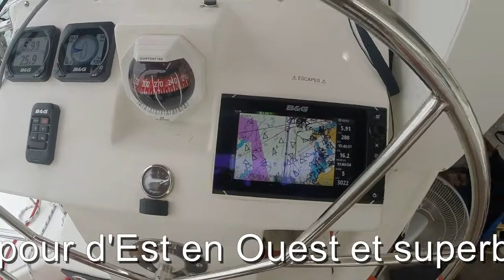#04 traversée de Singapour et soirée sympa sur Chantilly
Fin de la traversée de Singapour et remontée vers Putri Harbour, et soirée sympa sur le catamaran Chantilly avec les australiens.